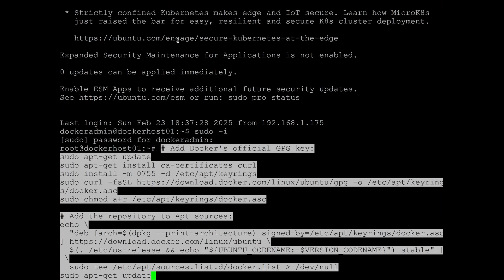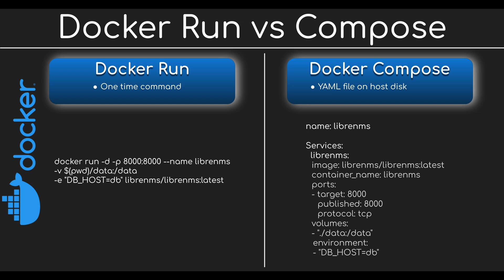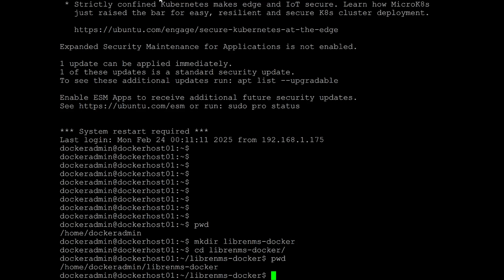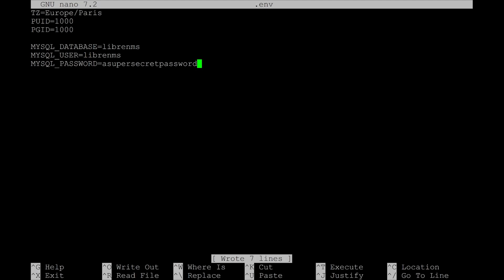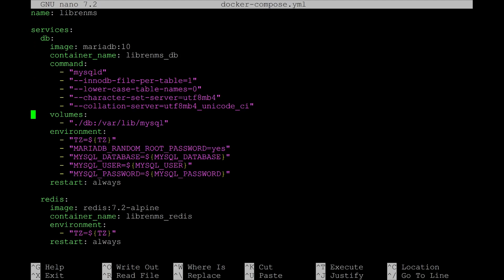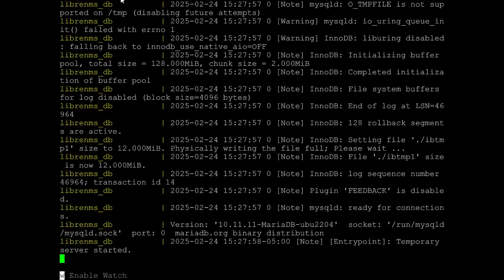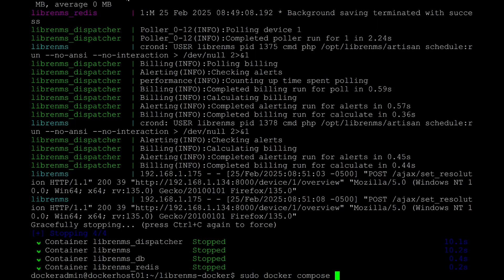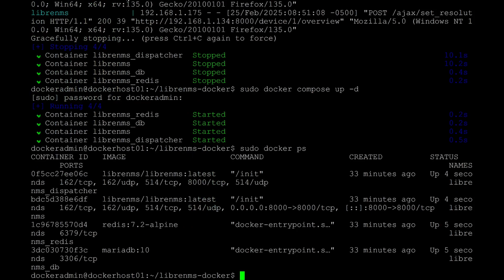LibreNMS Docker Container: Step-by-Step Guide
This is a beginner friendly guide to setting up the LibreNMS docker container. From installing the docker engine to logging into the WebGUI.

Script, Recording, Editing, and Music by Me